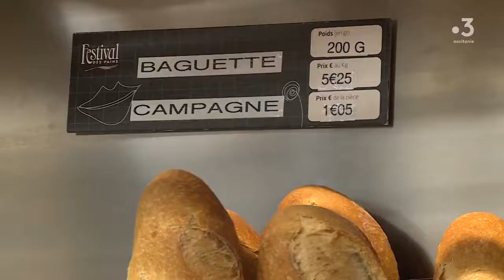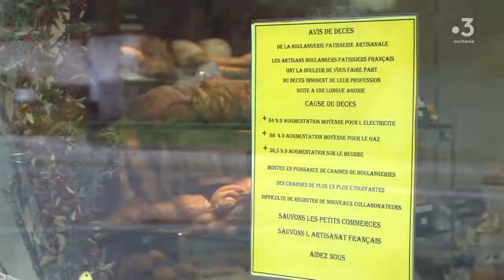un boulanger du Tarn lance un cri d'alarme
Sa facture d'électricité va passer de 1300 à 7000 euros.

« J'ai 2 enfants et j’ai 10 employés à payer. Ma boulangerie, c'est mon 3ème bébé… »
source: